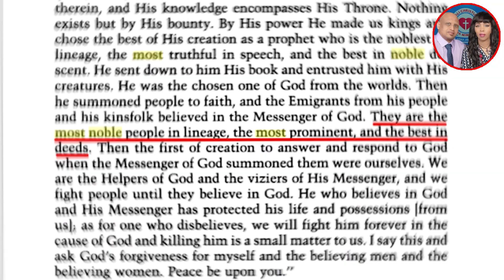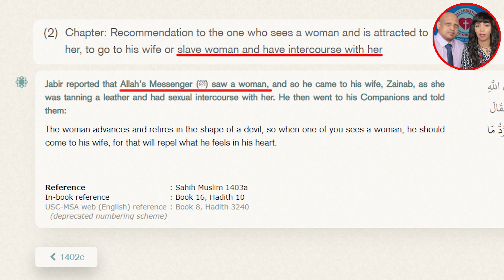Islamic Slave Trade EXPOSED! | WHITE PEOPLE DID NOT INVENT BLACK SLAVERY! | Somali Prophet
WHITE PEOPLE DID NOT INVENT BLACK SLAVERY! | Islamic Slave Trade EXPOSED! | Somali Prophet! Chain the necks of your ENEMIES! | Islamic Slave Trade EXPOSED! | Somali Prophe@SomaliChristianTVExMuslims
  🔴LIVE🔴

 ( 1: Christian Prince Skype👉Debate TV Christian Prince. (text first)
( 3: Rob Christian: Skype 👉 RobChristian)
( 6: Somali Language Debates: ( Skype 👉Somali Christian Tv Ex-Muslimhttps